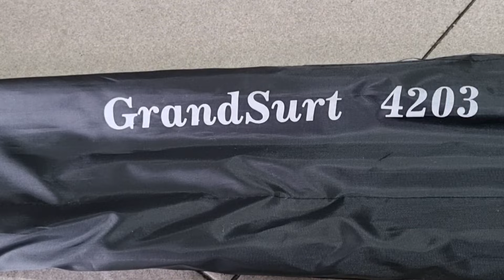rivew joran kyoto grand surf 420 ful fuji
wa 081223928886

vendy fishing merupakan toko online yang terkemuka di jogjakarta (indonesia) yang dapat mengirim pesanan seluruh penjuru dunia
vendy fishing membantu konsumen nyaman dan lebih menikmati hidup dengan menghadirkan beragam  produk-produk berkualitas seperti daiwa, shimano, tridentech, maguro, oeca, surechate, relix, lurekiller, lemax, ajiking, bakau, exory, strom, kamikaze, hamerhead, rodford, hertyrise, gtech, hinomiya,